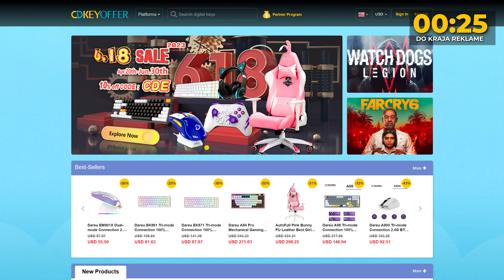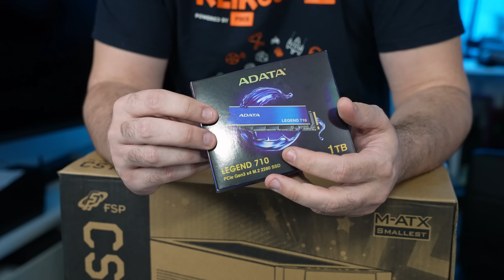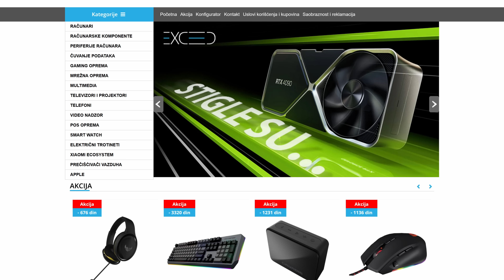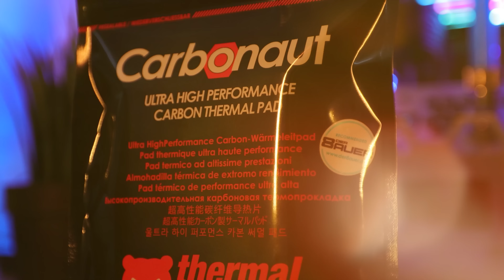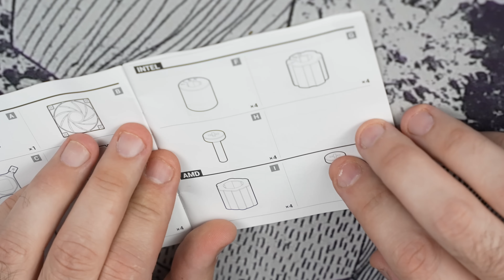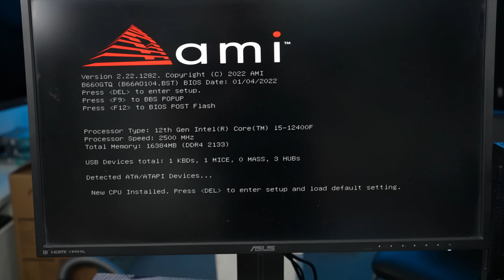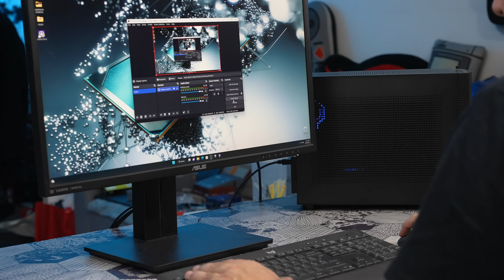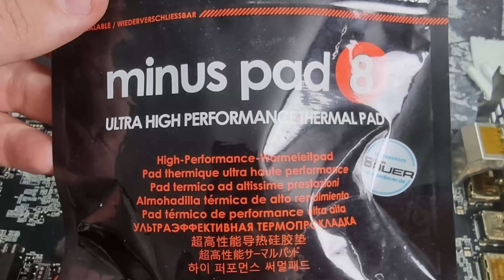Duletov novi HTPC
Podržite AXE:
Jednokratne BTC donacije: bc1qntkynjz8l4r2upp9jtuxhnrdlcjmkzlt73y6dj
Jednokratne ETH donacije: 0xd99B042dEd5774a0a79A7664ab744Da1C5fdd212
Coianbase:  axedonacije.cb.id